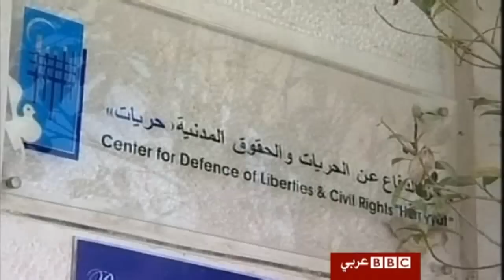حماس تمنع الشيشة عن نساء غزة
أعلنت حكومة حركة حماس في قطاع غزة منع النساء من تدخين الأرجيلة في الأماكن العامة.